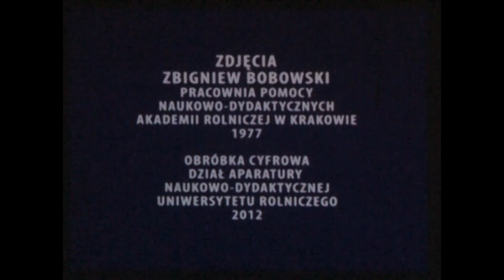SKALNI 60L CZ2 [REPO]